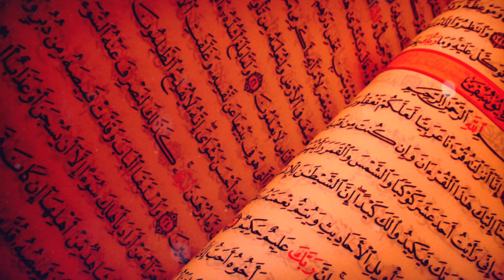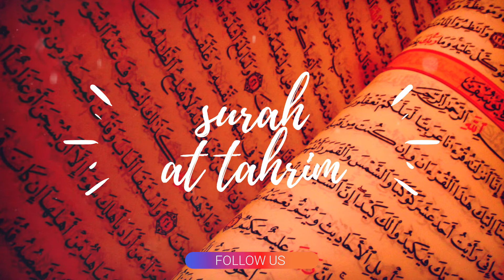Best "Quran" reaction in the world 2022 | 66 Surah At-Tahrim | Saad al ghamdi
Most powerful Quran reaction on YouTube. her most beautiful voice on earth deeply everyone likes and loves. her peaceful voice like a miracle on quranic verse when you listening. so all my brothers and sisters listening always Quran and may Allah blessing all of you. and pray for me and my dini work Allah accept this small thing. jajakh Allah khairan.

Quran recitation
Quran mp3
al Quran
Quran Pak
Quran recitation is a really beautiful mp3

01.Surah Al-Fatihah
02.Surah Al-Baqarah
03.Surah Al-Imran
04.Surah An-Nisa
05.Surah Al-Ma'idah
06.Surah Al- An'am
07.Surah Al- A`raf
08.Surah Al-Anfal
09.Surah At-Tawbah
10.Surah Yunus
11.Surah Hud
12.Surah Yusuf
13.Surah Ar-Ra`d
14.Surah Ibrahim
15.Surah Al-Hijr
16.Surah An-Nahl
17.Surah Al-'Isra
18.Surah Al-Kahf
19.Surah Maryam
20.Surah Taha
21.Surah Al-'Anbya'
22.Surah Al-Haj
23.Surah Al-Mu'minun
24.Surah An-Nur
25.Surah Al-Furqan
26.Surah Ash-Shu`ara
27.Surah An-Naml
28.Surah Al-Qasas
29.Surah Al-`Ankabut
30.Surah Ar-Rum
31.Surah Luqman
32.Surah As-Sajdah
33.Surah Al-'Ahzab
34.Surah Saba'
35.Surah Fatir
36.Surah Ya-Sin
37.Surah As-Saffat
38.Surah Sad
39.Surah Az-Zumar
40.Surah Ghafir
41.Surah Fussilat
42.Surah Ash-Shuraa
43.Surah Az-Zukhruf
44.Surah Ad-Dukhan
45.Surah Al-Jathiyah
46.Surah Al-'Ahqaf
47.Surah Muhammad
48.Surah Al-Fath
49.Surah Al-Hujurat
50.Surah Qaf
51.Surah Adh-Dhariyat
52.Surah At-Tur
53.Surah An-Najm
54.Surah Al-Qamar
55.Surah Ar-Rahman
56.Surah Al-Waqi`ah
57.Surah Al-Hadid
58.Surah Al-Mujadila
59.Surah Al-Hashr
60.Surah Al-Mumtahanah
61.Surah As-Saf
62.Surah Al-Jumu`ah
63.Surah Al-Munafiqun
64.Surah At-Taghabun
65.Surah At-Talaq
66.Surah At-Tahrim
67.Surah Al-Mulk
68.Surah Al-Qalam
69.Surah Al-Haqqah
70.Surah Al-Ma`arij
71.Surah Nuh
72.Surah Al-Jinn
73.Surah Al-Muzzammil
74 Surah Al-Muddaththir
75.Surah Al-Qiyamah
76.Surah Al-'Insan
77.Surah Al-Mursalat
78.Surah An-Naba'
79.Surah An-Nazi'aat
80.Surah Abasa
81.Surah At-Takwir
82.Surah Al-Infitaar
83.Surah Al-Mutaffifin
84.Surah Al-Inshiqaq
85.Surah Al-Burooj
86.Surah At-Tariq
87.Surah Al-A'la
88.Surah Al-Ghaashiyah
89.Surah Al-Fajr
90.Surah Al-Balad
91.Surah Ash-Shams
92.Surah Al-Lail
93.Surah Ad-Duha
94.Surah Ash-Sharh
95.Surah At-Tin
96.Surah Al-Alaq
97.Surah Al-Qadr
98.Surah Al-Baiyyinah
99.Surah Az-Zalzalah
100.Surah Al-Aadiyaat
101.Surah Al-Qari'ah
102.Surah At-Takaathur
103.Surah Al-Asr
104.Surah Al-Humazah
105.Surah Al-Feel
106.Surah Quraish
107.Surah Al-Maa'oon
108.Surah Al-Kauthar
109.Surah Al-Kaafiroon
110.Surah An-Nasr
111.Surah Al-Masad
112.Surah Al-Ikhlaas
113.Surah Al-Falaq
114.Surah An-Naas